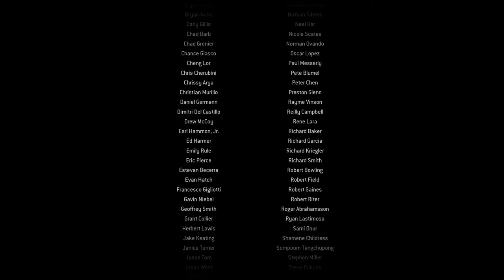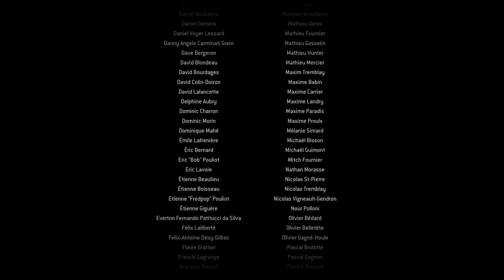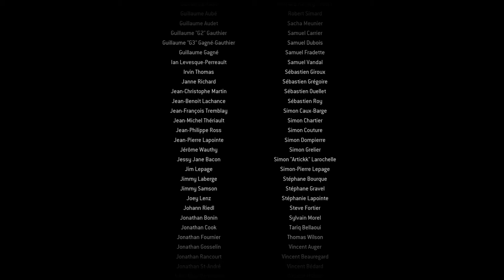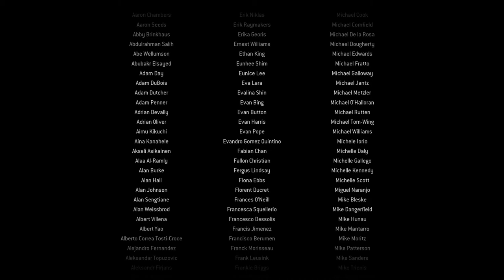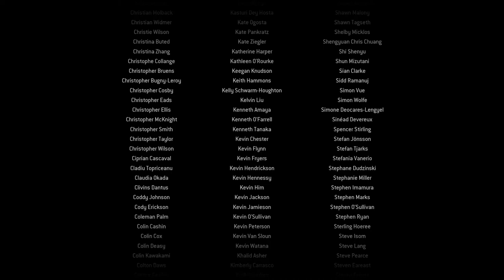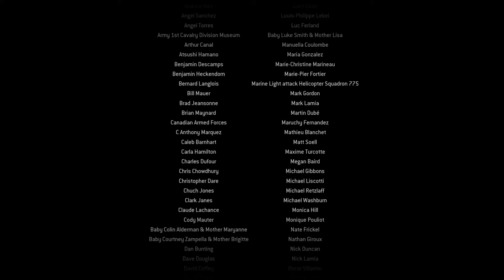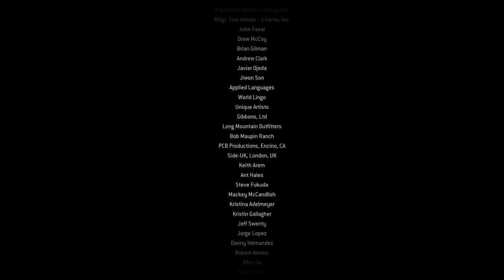Call of Duty Modern Warfare Remastered Ending